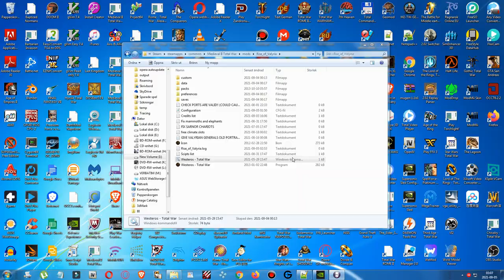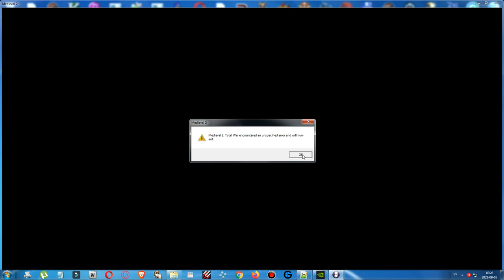Rise of Valyria - Total War - Preview of the NEW mod! (Game of Thrones Prequel set 9k years prior).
Hello everyone, Mr_Nygren here - so in this video I am previewing the WIP (Work in Progress) yet-to-be-released mod Rise of Valyria - Total War - made by Peaman, the creator of Game of Thrones: Fire and Blood.

This mod takes place about 9k years prior to the Game of Thrones-show and is set during the rise of Valyria - the forefathers of the Targaryens.

I will preview the rosters in custom battle, the campaign-map and the faction of the Valyrian Freehold will be looked at on the map especially.

Peaman has created a new map focused on Essos, he has made new rosters of units in the mod - based on GoT Enhanced or Third Age: Reforged-models in some cases, he has created new strat-models for cities, agents and generals/captains, he has made a new UI, new 2D-art has been added, new unit cards including info-pics and much else.

The mod is still  lacking some polishing such as missing text descriptions for the factions and the units, one missing card for a mammoth-unit, quick-battles and custom battles aren't stable and crash when trying to start them - but besides this the mod is looking great and I think would be playable as it stands now in the campaign. The music is also missing outside of the main menu.